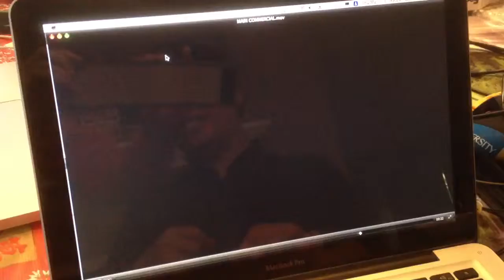COMEX Media - Project Update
From the production of Accent case.